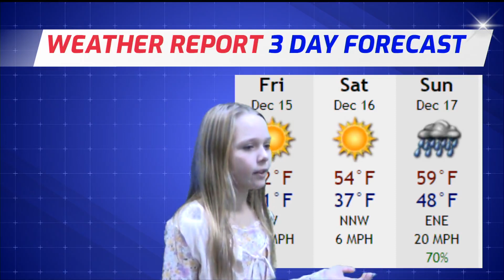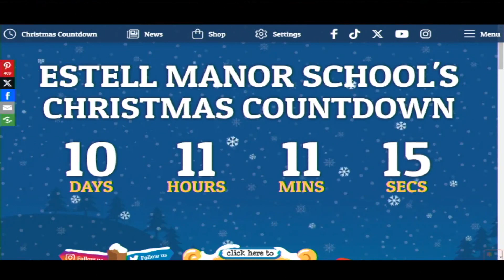December 15 2023